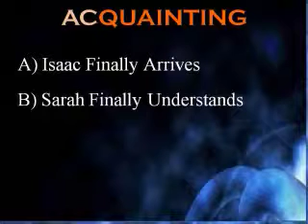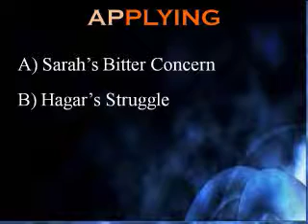Genesis 21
Recorded on 3/20/2011. Presented by Rev. John Coin at Anchor Baptist Church.  Due to tech difficulties, the first 20 minutes are missing.